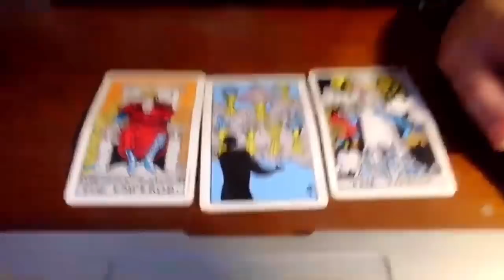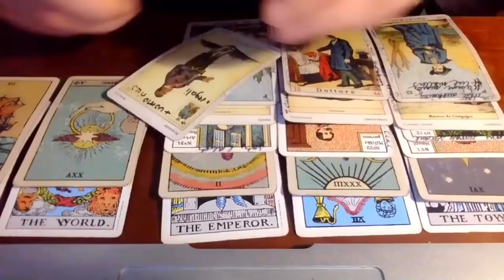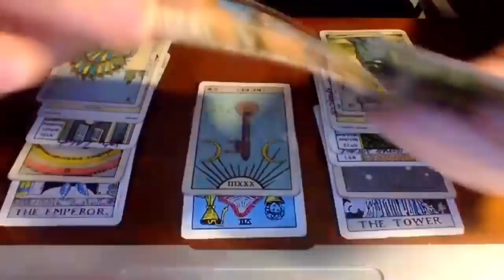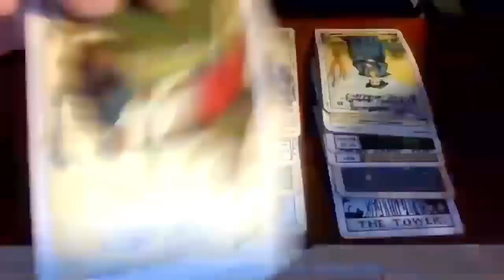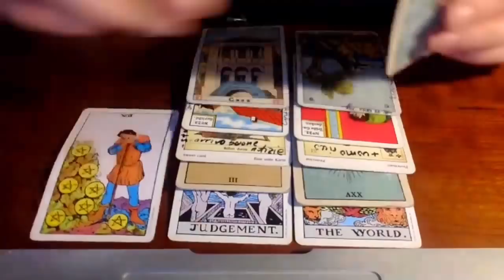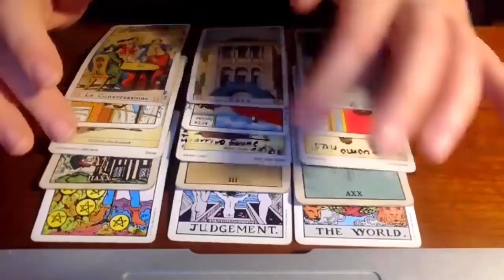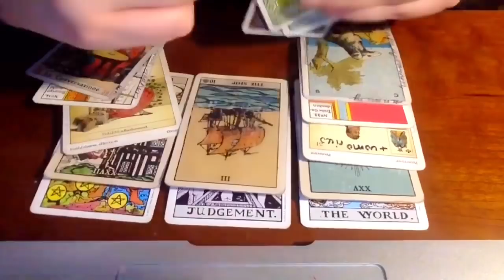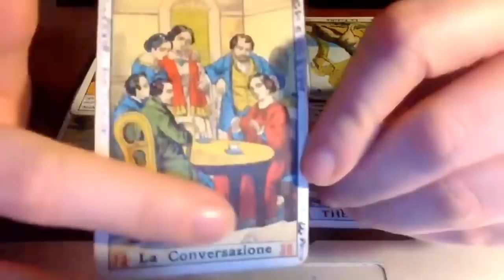589. Mueller, Trump & Barr Next Week [ Feb 24-Mar 03 ]